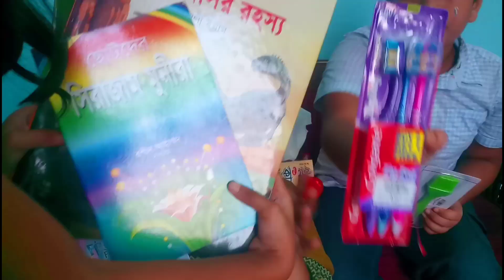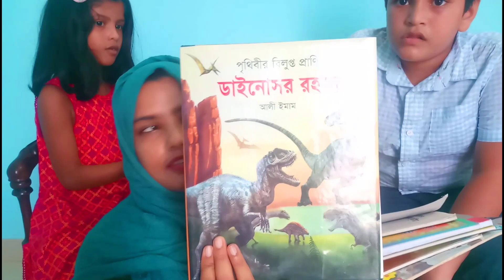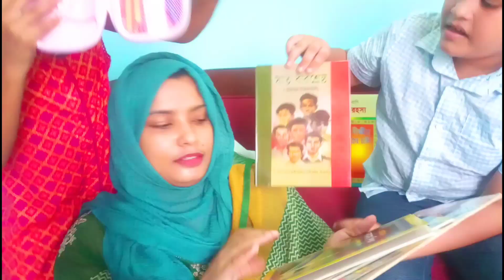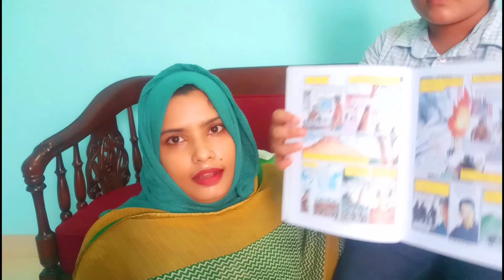এত ভালোবাসা পেলে মোটা না হয়ে উপায় আছে/Bangladeshi Vlogger Toma